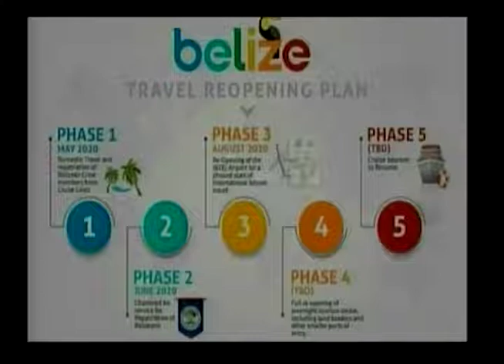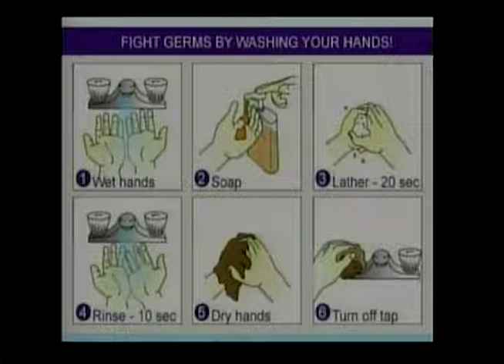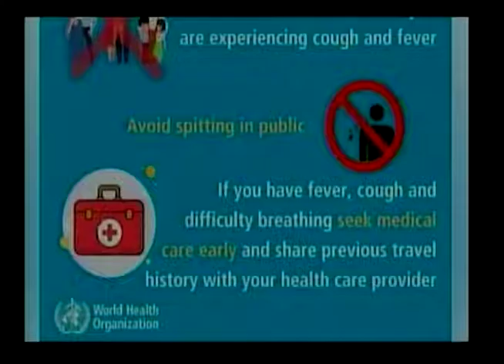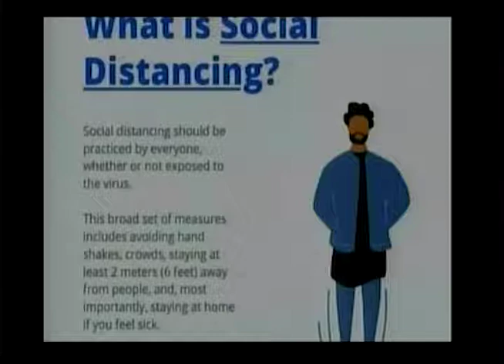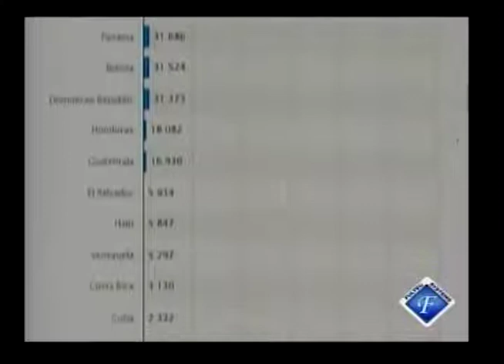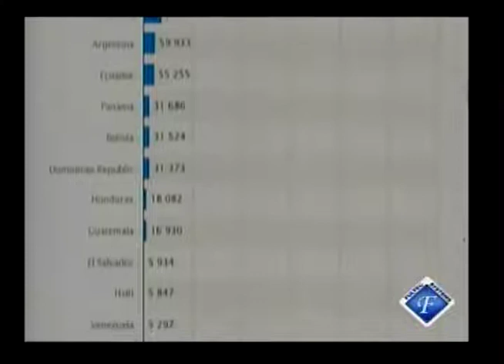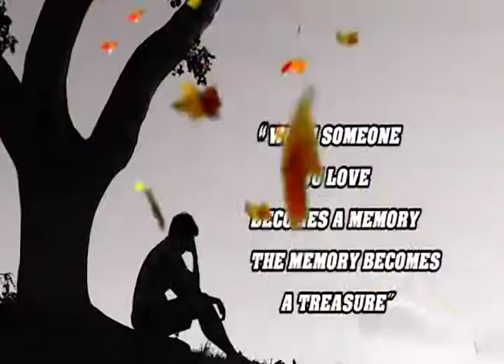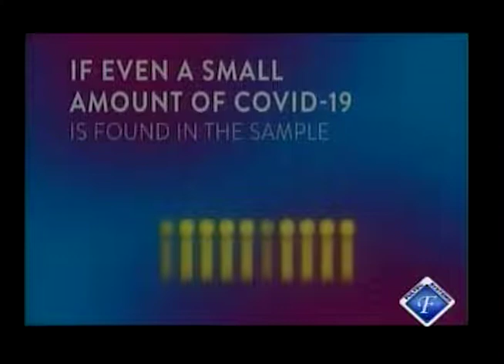Dr. Jorge Hidalgo - thoughts on health challenges in reopening of the PGIA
Dr. Jorge Hidalgo shared his thoughts on the potential health challenges in the reopening of the PGIA. As one of three critical care doctors in country, he talked about how we can safeguard the health of both visitors and locals as the country prepares to restarts the tourism industry.